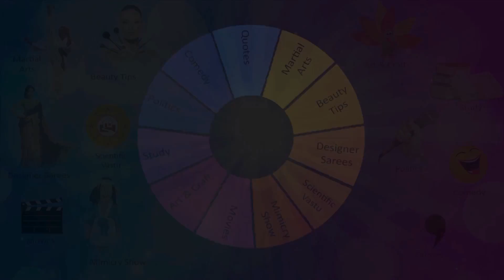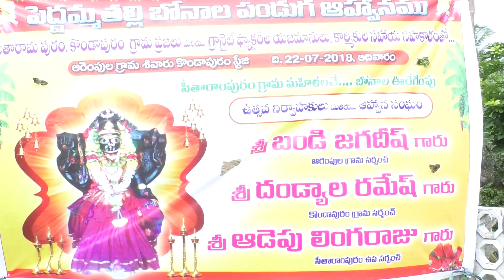ఖమ్మంజిల్లా సీతారాంపురంలో పెద్దమ్మ తల్లి బోనాలు. కోరిన కోర్కెలు తీర్చే పెద్దమ్మ.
తెలంగాణ సంస్కృతి సాంప్రదాయాలకు ప్రతీక బోనాల పండుగ. ఖమ్మం జిల్లా సీతారాంపురం స్టేజి వద్ద పెద్దమ్మ తల్లి బోనాలు ఆ గ్రామ ప్రజలు అత్యంత వైభవంగా నిర్వహిస్తారు. శ్రీరంగం వెంకటనారాయణ డాక్టర్ గారు ఇక్కడ ఈ ఆలయాన్ని నిర్మించారు.